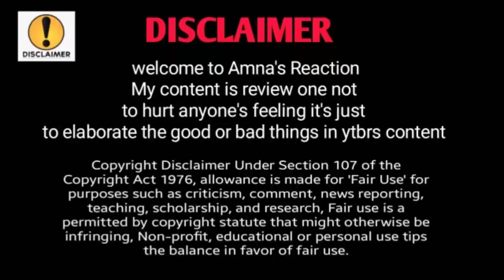Kun fa yakoon @sitarayaseensana yaqeen rakho @salmayaseenvlogs k hatho howay chachu expoje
amnas reaction,Amna's Reaction,Amna's,Salma yaseen new video today,Sitara Yaseen new video today, Reaction new vlog,amna reaction new video, Amna Pakistani reaction channel,
Salma yaseen new vlog, Naina Akbar new vlog,kosar sitara k Ghar AA Gai, dilber yaseen new vlog,najma yaseen new vlog, sitara yaseen family YouTube channels, Reaction videos on sitara yaseen channel, Pakistani Reaction, Indian reaction,sitara yaseen supporters video, sitara yaseen hate*s video, Haji Ghulam Muhammad vlogs, Salma yaseen reaction ,Raees Asger live